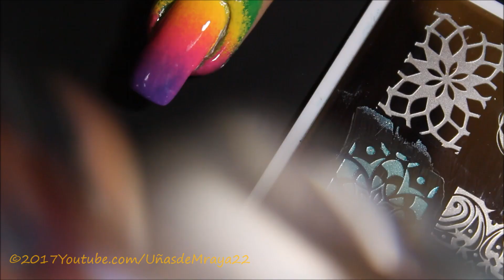DIY Gradient & Blue Stamping Nails / Uñas degradadas con Estampado Azul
Hola hermosas y hermosos espedo se encuentren muy bien, aquí les comparto el video del lunecito! Les dejo una uñas degradadas y estampadas doble con esmaltes regulares, espero les guste el diseño y si llegan a recrear el diseño compártanmelo en Facebook o Instagram, les dejo los enlaces en la parte de abajo, ayudenme dandole like/me gusta al video, comentando, compartiendolo y suscribiendose al canal. Les mando un fuerte abrazo🤗👐

💖👉 Productos  👈💖

💫Wet n’ Wild wild Shine en White

💫China Glaze en Happy go lucky, Rich & Famous y Mix and mingle

💫KleanColors en Metallic Jungle & LA Colors 3D effects

💫Latex Liquido

💫Placa Moyou London Kaleidoscopic 06

💫Estampador Transparente (Hit the bottle)

💫Bliss Kiss Aceite  para cuticula

💎 Latex Liquido